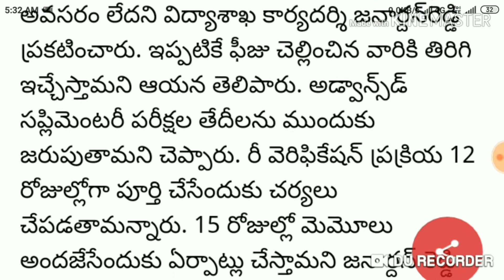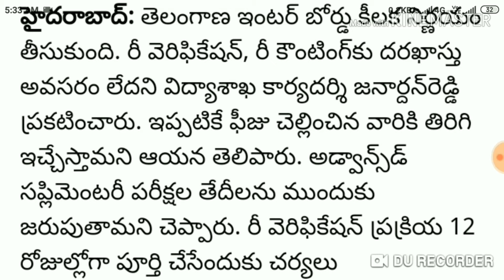Ts inter latest update